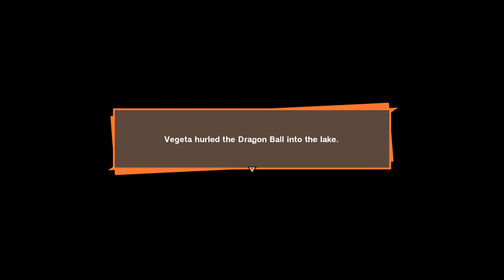DRAGON BALL Z KAKAROT 2020 01 2 NAMEK PART 3 HD